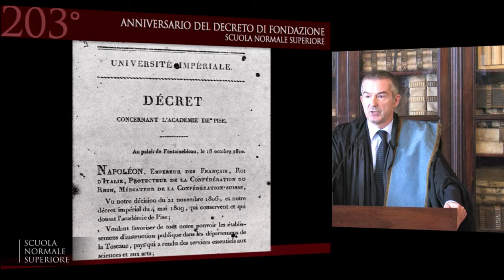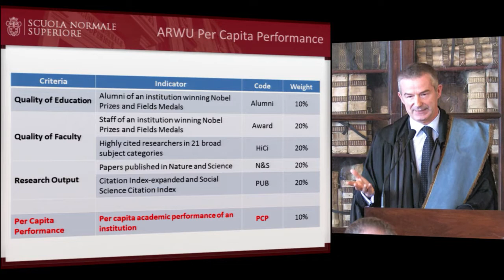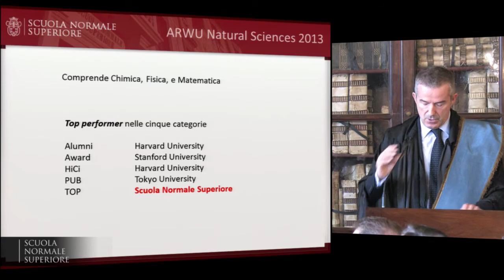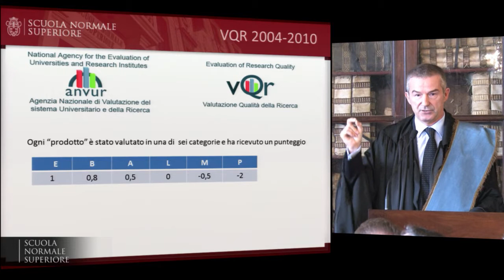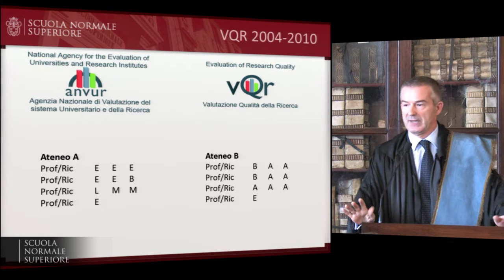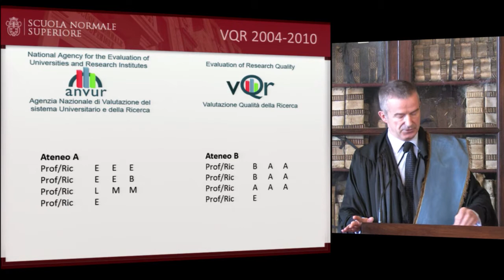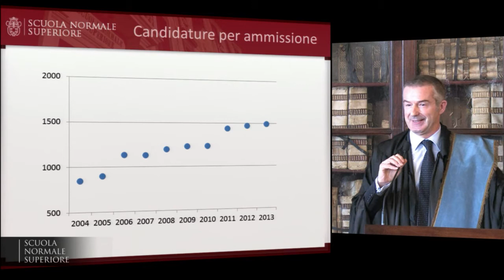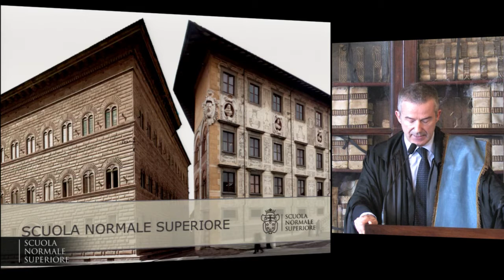Fabio Beltram, Discorso di inaugurazione dell'anno accademico 2013/2014 - 18 ottobre 2013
Inaugurazione anno accademico 2013/14
in occasione del 203° anniversario della fondazione

Fabio Beltram, Direttore della Scuola Normale Superiore
Discorso di inaugurazione dell'anno accademico 2013/2014